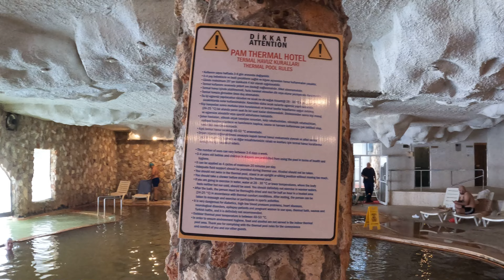Pam Thermal Hotel Turkey 🇹🇷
just a little tour around pam thermal Hotel pools and mud bath 5*Hotel in Turkey